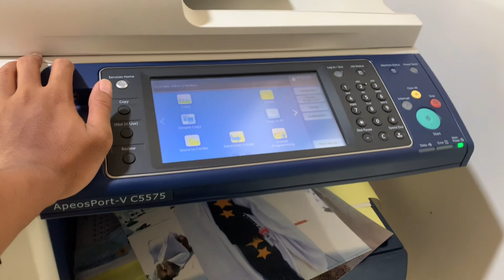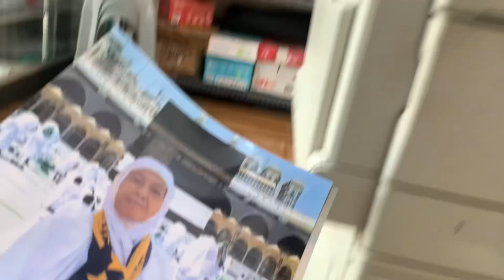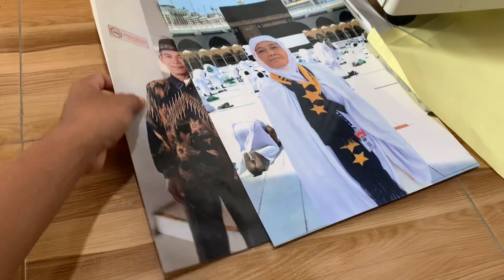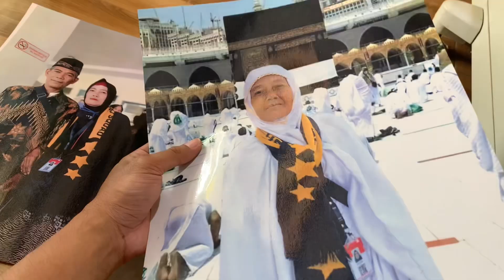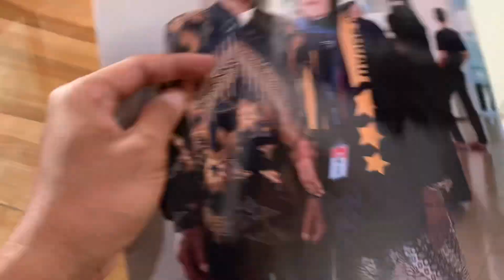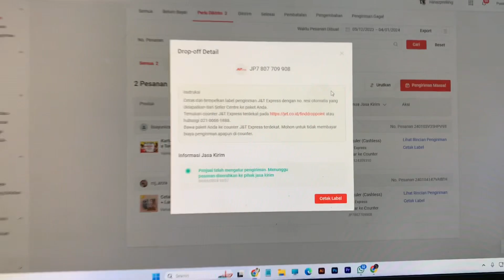HANYA MODAL SERIBU JUALNYA 50RIBU | Usaha Cetak Foto | Ngerjain Orderan Dari Shopee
Cara ini yg saya lakukan untuk mencetak foto ukuran 30x40cm (16R). Kebetulan saya mendapatkan orderan dari shopee. Dan ini gak sekali saya lakukan tapi sudah beberapa kali saya ngerjain orderan dari shopee.

Kalian bisa membeli alat dan bahan yg saya pakai dalam video ini. Tinggal klik link dibawah ini.